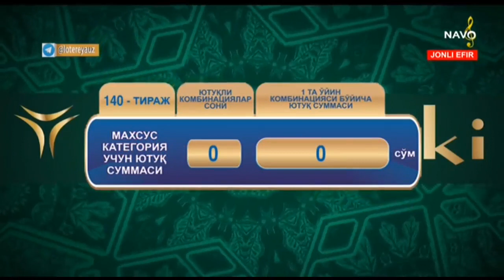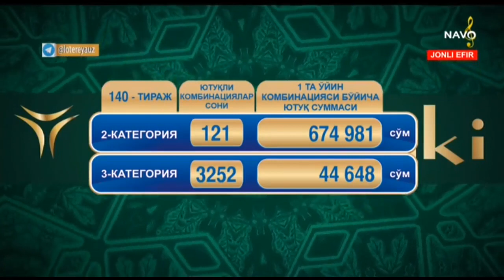Sharqona lotto | 140-тираж учун жекпот 660 млн сўм [30.10.2019]